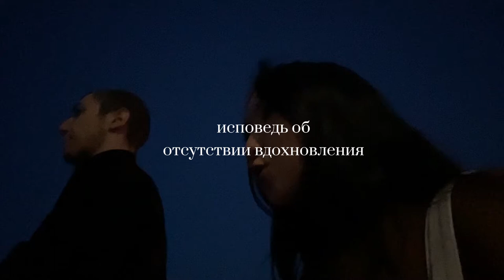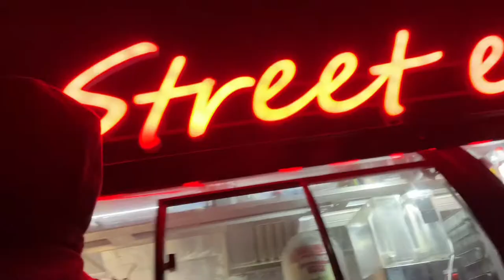vlog / сентябрь / мой день рождения